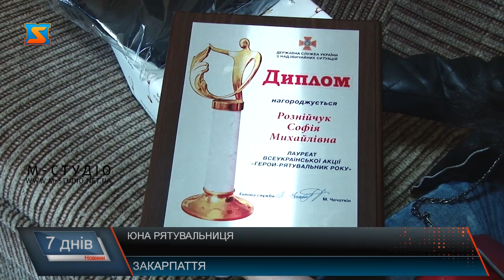Юна рятувальниця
11-річна Софійка Рознійчук стала справжньою героїнею після того, як врятувала свою родину від вогню. Цього тижня Президент України вручив їй відзнаку «Герой-рятувальник року». Нагадаємо, 25 листопада 2018 року, поки батьків не було вдома, спалахнув будинок, де  була Софійка зі своїми 4 братиками та сестричками. Дитина не розгубилася і всіх виштовхала з вікна. Вже майже три місяці дівчинка живе в дитячому притулку в смт. Батьово. Коли вона розповідала вихователям цю історію, ніхто до кінця не вірив, що це не дитяча вигадка.